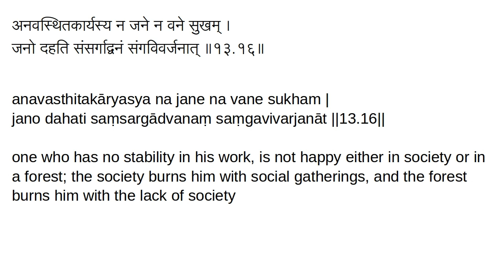13.16 Old Chanakya Strategy: Aphorisms